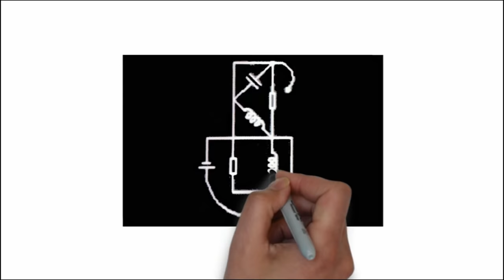SATURDAY SUSPENSE|Goyenda Golpo|SUNDAY SUSPENSE AUTOPSY|MID NIGHT|Seidin Bristite Bhije|Trinanjoy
Credit to respected Rezwana Choudhury Bannya and the recording organisation...